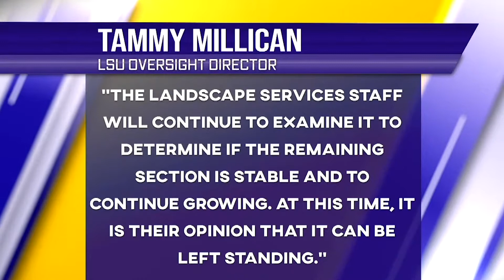LSU student's car damaged by fallen oak during the winter storm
Baton Rouge battled an icy winter storm resulting in many branches and even entire trees falling in and around campus.